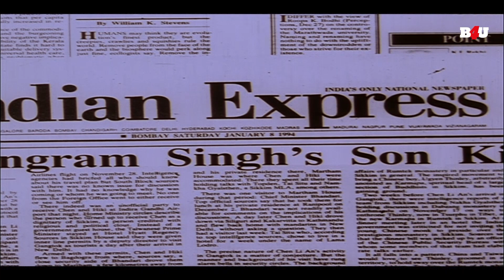क्लब के मालिक की गई जान | Movie Name : Juaari (1994) | Bollywood Movie Action Scene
फिल्म का नाम: जुआरी (1994)
कलाकार: धर्मेंद्र, अरमान कोहली, शिल्पा शिरोडकर, महमूद, किरण कुमार, रज़ा मुराद, परेश रावल
निदेशक:जगदीश शर्मा
निर्माता: विजय शर्मा

Movie Name : Juaari (1994)
Cast : Dharmendra,Armaan Kohli,Shilpa Shirodkar,Mehmood,Kiran Kumar,Raza Murad,Paresh Rawal
Director : Jagdish Sharma
Producer : Vijay Sharma

विजय, एक युवक, अपनी प्रेमिका अनीता को छुड़ाने के लिए जुए का सहारा लेता है, जिसे सांगा ने बंदी बना लिया है। जब वह गिरफ्तार हो जाता है तो जल्द ही उसकी किस्मत खराब हो जाती है।

Vijay, a young man, resorts to gambling in order to free his lover, Anita, who is held captive by Sanga. He soon runs out of luck when he gets arrested.